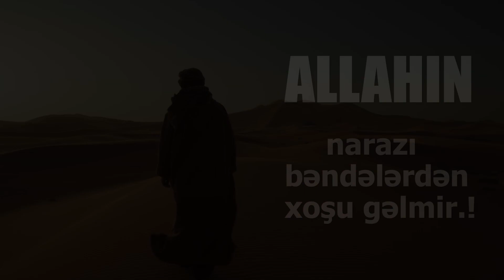Hacı Ramil - Qayıt özünə.. (2020)